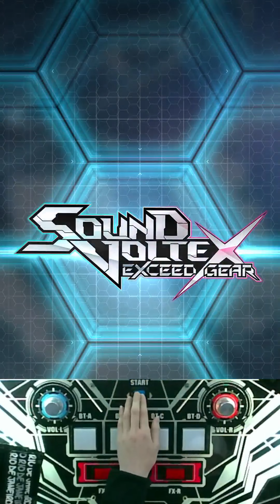[SDVX] いまきみに [EXH] UC